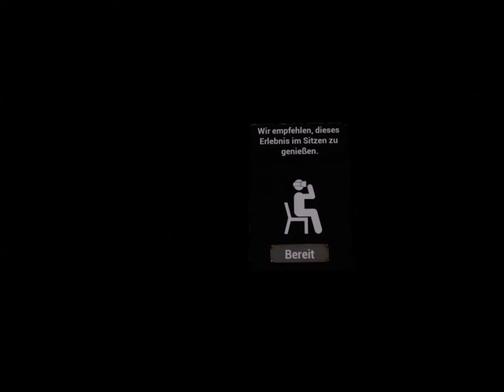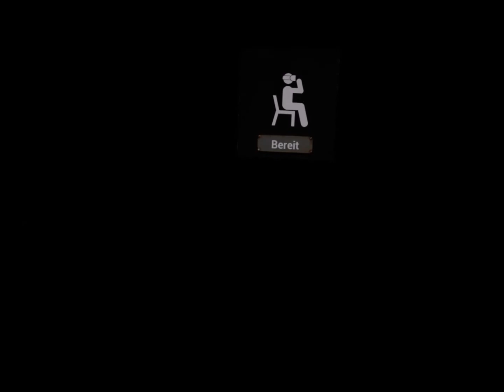Der reinste Horror! Warum tut man sich sowas an? Face your fears VR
Face your fears VR  ist eine Horror-Erfahrung in der virtuellen Welt.

Getestet auf der guten alten Oculus Rift :-)

Erstellt wurde dieses Video mit:
Iphone 7
Windows Movie Maker
OBS Studio

Mein Instagram: shaorin.vr

Austattung:
Oculus Rift
ASUS Gaming Notebook Model FX705G ((Intel Core i7-8750H, 16GB RAM, 256GB SSD, 1TB HDD, NVIDIA GeForce GTX 1060 6GB, Win 10 Home))